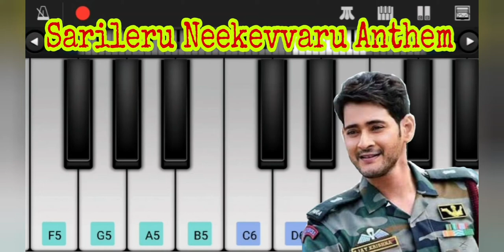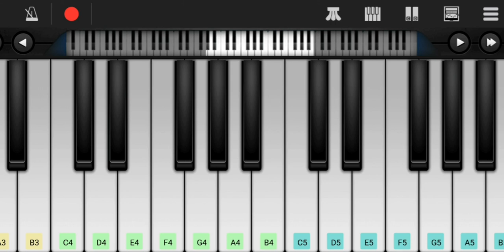Sarileru Neekevvaru Anthem on Keyboard l Mahesh Babu New Songs l D S P New Songs l Shankar Mahadevan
Hi Friends,

Herewith Presenting You Sarileru Neekevvaru Anthem on Keyboard.